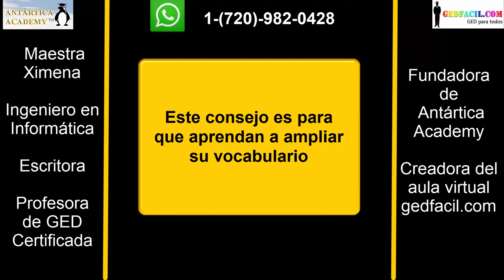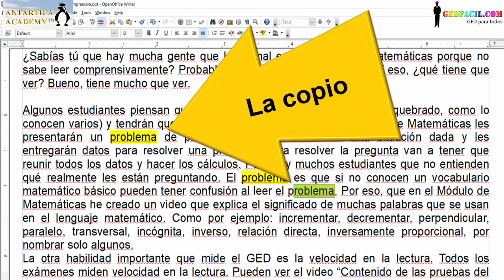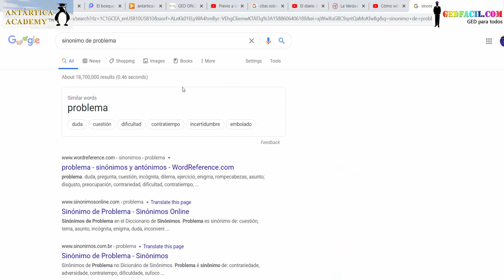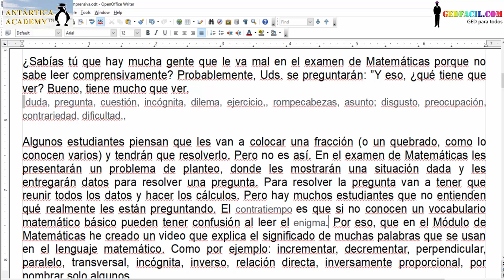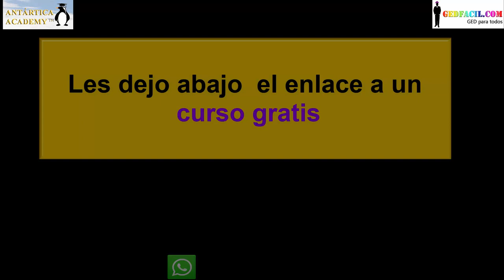Un truco para mejorar tu ensayo del GED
En este video la Maestra Ximena te muestra uno de sus truquitos que ella usa para evitar repetir palabras ya sea en su blog, en sus libros o en su columna literaria y que a ti te servirá para escribir tu ensayo. Esto te será de mucha utilidad para tu examen de  GED. Con este simple consejo, podrás mejorar tu ensayo y ampliar tu vocabulario. Recuerda que una de las habilidades que mide el GED Test es el manejo de vocabulario y mientras mas palabras conozcas para escribir tu ensayo del GED, más opciones tendrás de aprobar tu examen de GED."
TOMA ESTE CURSO GRATUITO
LIBROS EN AMAZON